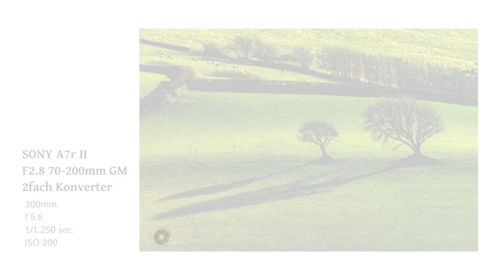Fotoreise Exmoor / England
Ich war im Südwesten England´s unterwegs, und begleitete dort Marc Lubetzki bei seinen Dreharbeiten zu den wild lebenden Exmoor Ponys.
Der Film gibt euch einen kleinen Einblick. Wildlebende Pferde, atemberaubende Landschaften und malerische Dörfer mit speziellen Pubs.
Grund genug einen Fotoworkshop im Exmoor für euch aufzulegen.
Das Abenteuer Exmoor!
Seid Ihr mit dabei?

Landschafts und Reisefotografie lernen.

Kennt Ihr eigentlich schon mein Buch?
- DER START IN DIE REISEFOTOGRAFIE -
Ein Ratgeber mit Tipps für noch schönere Fotos auf Reisen?
Das Buch ist im humboldt Verlag erschienen und über Amazon, Thalia oder natürlich bei mir direkt bestellbar.